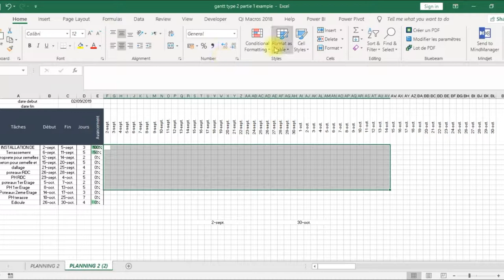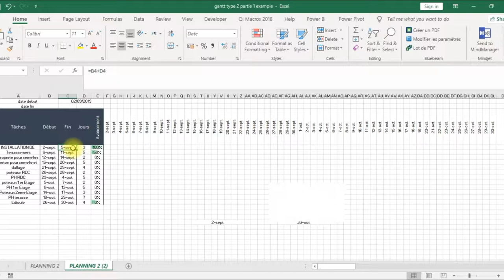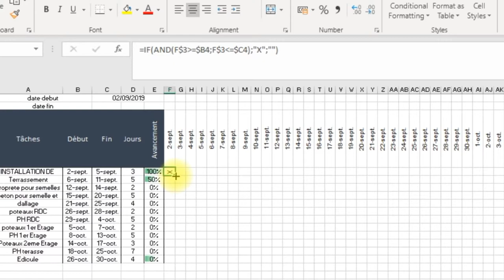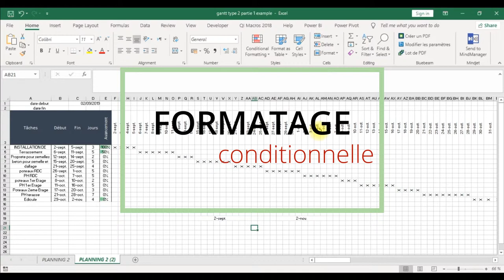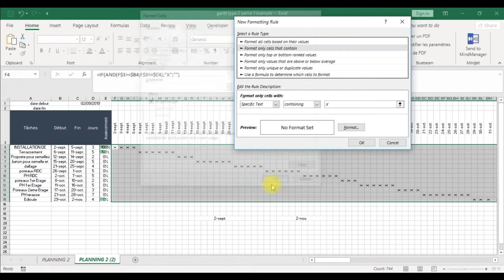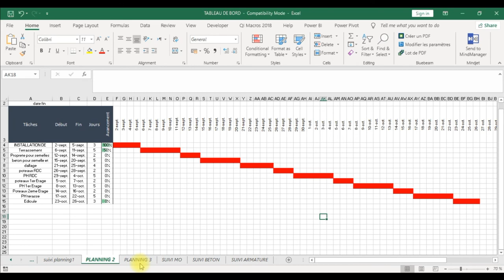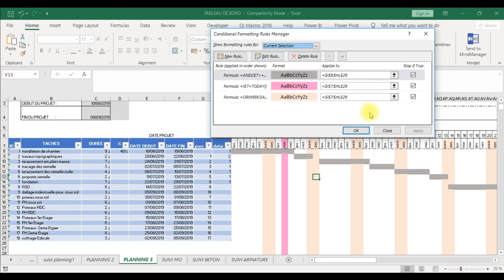GANTT TYPE 2 partie 2-2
VOIR LA MINI FORMATION GANTT SUR EXCEL COMPLETE

Application de SI pour un tableau de metre partie 1